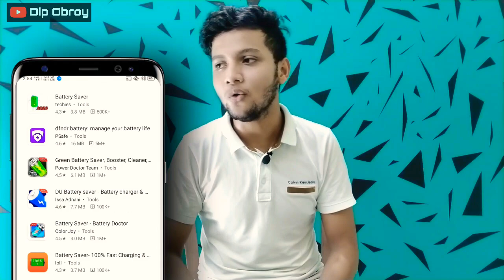Top 10+ Tips For Increase Your Battery Life 🔋|| Battery Charging Tricks In 2020 ⚡⚡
Top 10+ Tips For Increase Your Battery Life 🔋|| Battery Charging Tricks In 2020 ⚡|| How to Save Battery

হ্যালো, বন্ধুরা  আপনাদের স্বাগত জানাচ্ছি আমার ইউটিউব চ্যানেলে । আজকে আমরা কথা বলবো  "
Top 10+ Tips For Increase Your Battery Life 🔋|| Battery Charging Tricks In 2020 ⚡|| How to Save Battery" । তো আমার অনুরোধ রইল ভিডিওটা শেষ অব্দি দেখার জন্য। জানি আমার ভিডিও গুলো খুব একটা প্রফেশনাল হয়না। কিন্তু আমি চেষ্টা করে যাচ্ছি আমার ভিডিওগুলোর কোয়ালিটি আরো ভালো করার। আমার শুধু তোমাদের সাপোর্ট দরকার।

🚩 Redmi 9 🔥 India Launch Date,Price,Specs || Narzo 10 Vs Redmi 9 || Redmi 9 Full Details In Bangla

🚩 Best Mobiles Under 20000 In June 2020 🔥|| Top 4 Smartphones Under 20k In June ⚡⚡

1. how to save more battery
2. battery charging tips
3. battery saving tricks
4. how to gain more battery life
5. increase battery life
6. battery ch tips for android

📌Samsung M11 & M01 😂 || M11 & M01 Samsung's New Mobile Has Launched ⚡⚡

📌Top 4 Cool Apps For Your Mobile 🌀 || 4 Best Apps For U That Will Blow Your Mind 🔥

📌Top 5 Mobiles for PUBG 🔥 Under 15000 || ৫ টি মোবাইল PUBG 🔥 র জন্য ₹১৫,০০০ এর মধ্যে

📌 Best PUBG Mobile In ₹8500 Only 🔥 || Awesome Gaming Phone Under ₹10000

📌MIUI 12 Wallpaper 🔥 In Every Android Mobile || যেকোনো মোবাইলে MIUI 12 Wallpaper  ব্যবহার করূন

📌Narzo 10A    V⚡S    Realme C3 || Who is better?

📌Infinix Hot 9 & 9Pro 🔥 Detailed Review, Specs,Price Everything || Infinix Hot 9 Vs Hot 9 Pro

📌Old or New Speed Up Your Any Mobile 💡| পুরোনো মোবাইল এর Speed কিভাবে বাড়াবেন ?

📌🔸TOP 3 Overpriced💲Phones In May 2020 || ৩ টি অতিরিক্ত দামের মোবাইল May 2020 তে

📌Redmi 10x, Redmi 10x 5g,Redmi 10x5g Pro Full Details 🔥 || Best Value For Money Mobile in 2020⚡⚡

📌Top 5 Gaming Smartphones Under 8000🔥 || 5 Best Mobiles for Pubg & Free Fire Under 8000⚡⚡